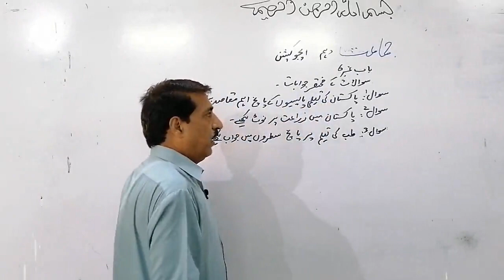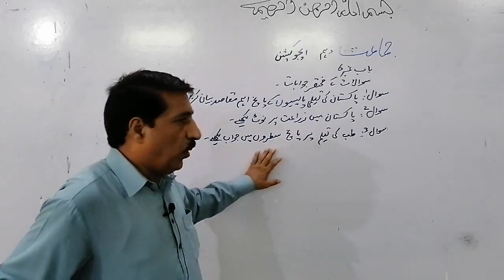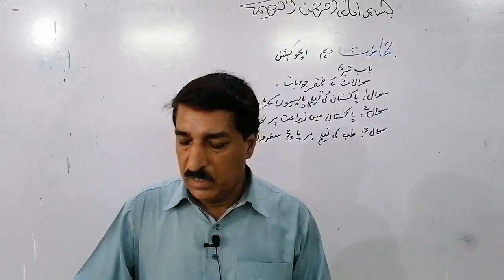10th - Education :: Unit No - 6:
Topic : Short Questions :: Teacher Name : Mian Munir